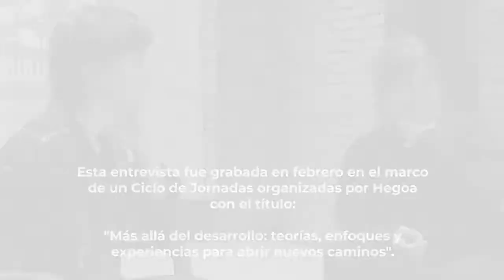EntreNos - Dinamitando el Iceberg desde la economía feminista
En este programa conversamos con Amaia Perez Orozco (Colectiva XXK) y Tica Moreno (SOF - Sempreviva Organização Feminista) durante el ciclo de jornadas organizadas por Hegoa el pasado mes de febrero bajo el título "Más allá del desarrollo: teorías, enfoques y experiencias para abrir nuevos caminos".

Imágenes de recurso:
"Derivas hacia la soberanía feminista"

Este vídeo es parte y resultado del proyecto de investigación colectiva llevado a cabo entre enero y mayo de 2019, y que pusimos en marcha con el objetivo de indagar sobre alternativas feministas que estamos construyendo frente el sistema capitalista, heteropatriarcal y colonialista en el que vivimos.